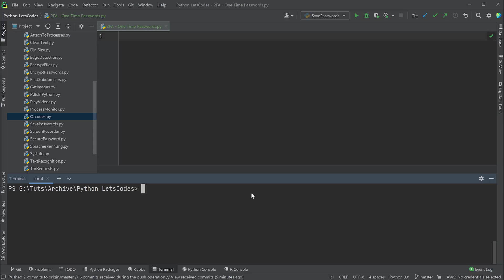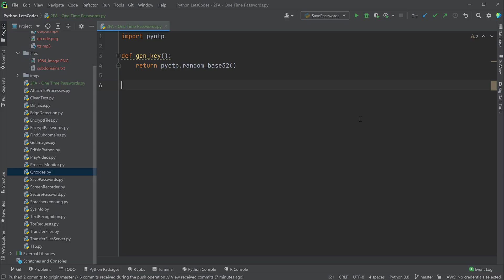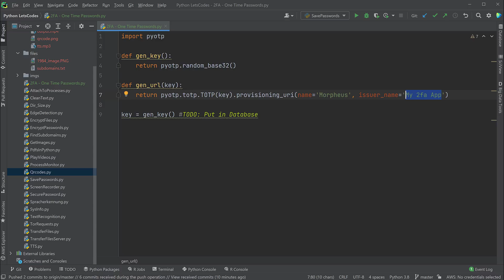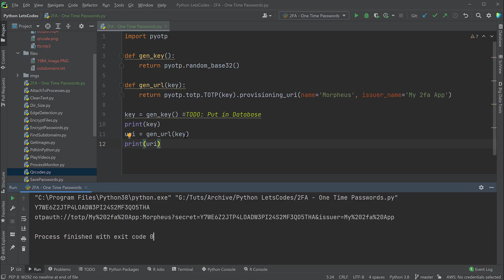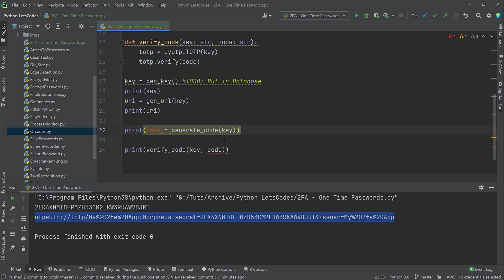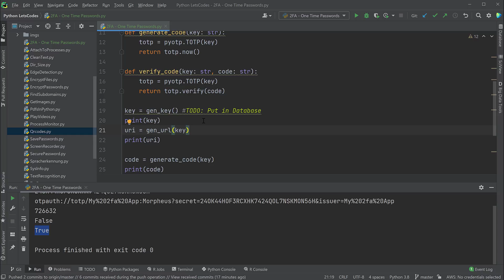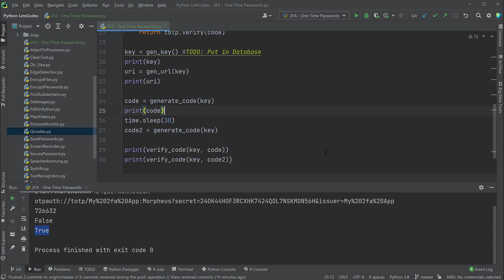2FA One Time Passwords mit PyOTP | Python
2FA ist mittlerweile eine der wichtigsten Sicherheitsmechanismen. Hier lernt ihr, wie man es in seiner Anwendung einbinden kann und was man zu TOTP wissen muss.

0:00  2FA ist nicht schwer!1elf!!
01:43 Key generieren
02:59 URL generieren
06:51 TOTP generieren
08:27 Key prüfen
10:21 Missverständnisse, Vor- und Nachteile des TOTP

Videowünsche?